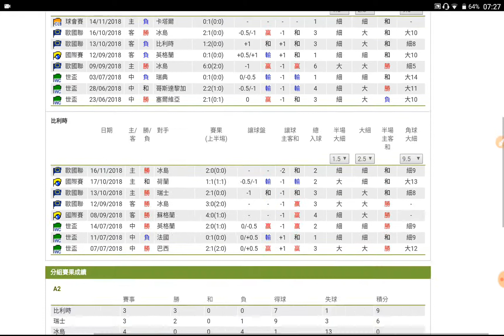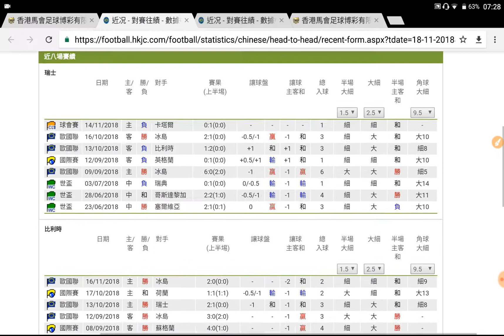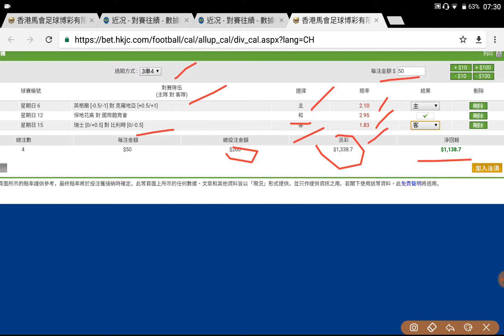足球過關 周日 15場 瑞士 對 比利時 比軍讓球 撐得過 過氣十三少 2018-11-18